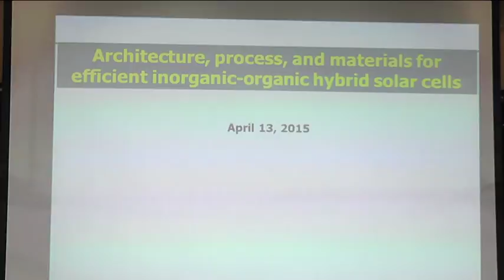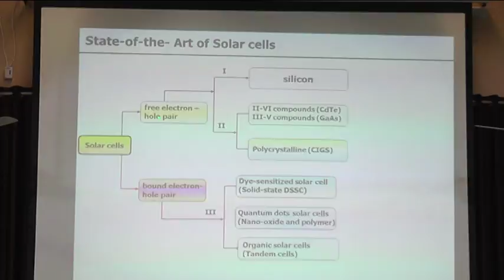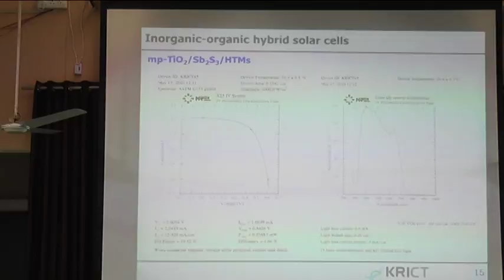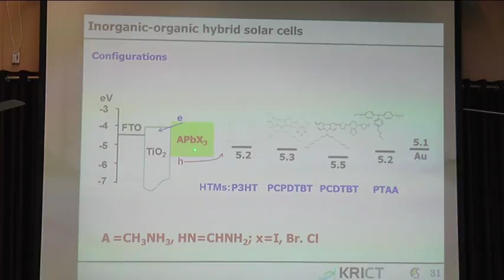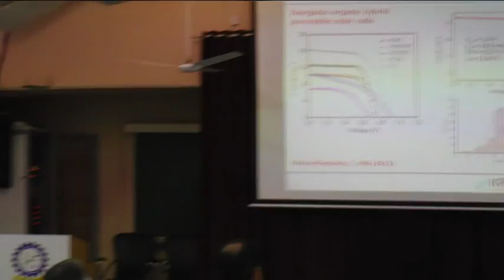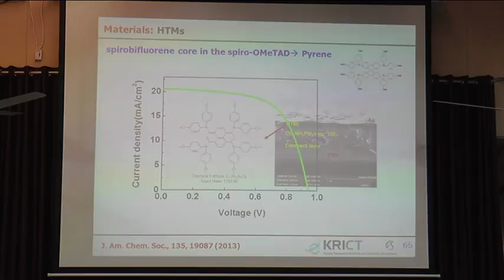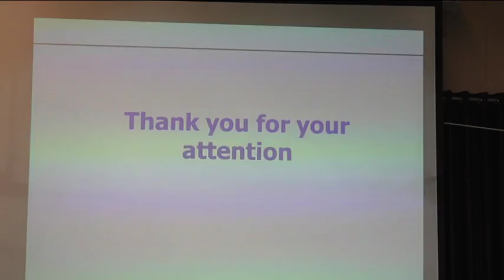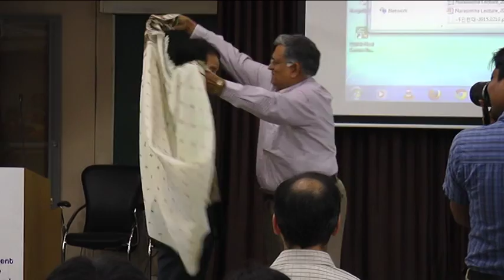Prof Sang Il Seok | 2015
Roddam Narasimha Distinguished Lecture Series.

Lecture on Architecture, process, and materials for efficient inorganic-organic hybrid solar cells.

Dr. SANG IL SEOK
Professor
Korea research Institute of Chemical Technology